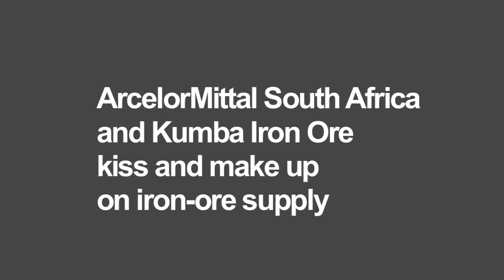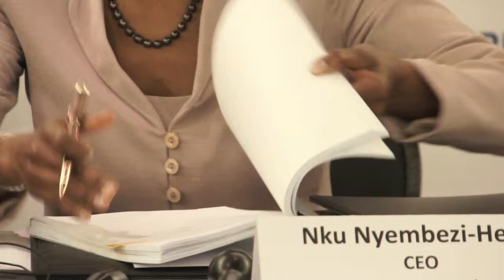ArcelorMittal SA and Kumba Iron Ore kiss and make up on iron-ore supply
Kumba Iron Ore CEO Norman Mbazima and Arcelormittal SA CEO Nonkululeko Nyembezi-Heita have signed an agreement to end long disputes over iron-ore supply. The parties say the deal provides a potential extension for the life of the Thabazimbi mine